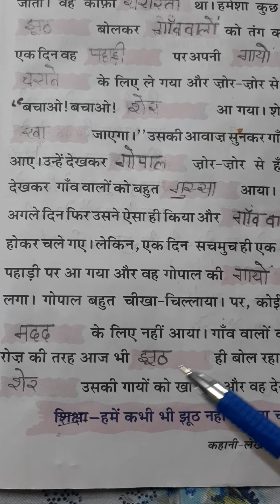Class-4, Subject-Hindi, कहानी झूठ का फल शिक्षा और भावार्थ ( from grammar book) By - Mrs Amrit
Class - 4th
Sub - Hindi
Topic- कहानी झूठ का फल शिक्षा और भावार्थ ( from grammar book)
By - Mrs Amrit